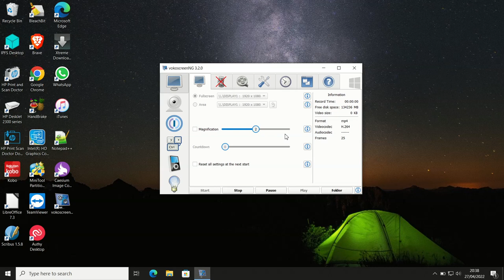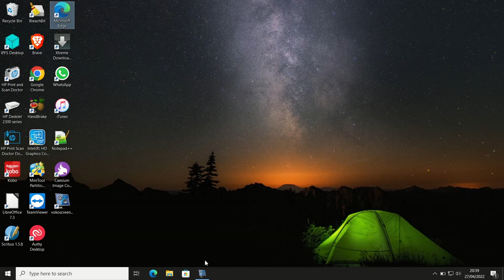Cara download ISO Windows 7 via Heidoc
Kali ini kita akan belajar cara mendownload file ISO Windows 7 via aplikasi heidoc, aplikasi heidoc ini adalah sebuah downloader ISO sistem operasi Windows dan juga Office yang terhubung ke server Microsoft lewat pihak ketika, si Heidoc ini punya nyimpen link tempat arsip ISOnya dan kita bisa pake semisal butuh file ISO windows atau Office.

Ingat ini cuma buat download filenya doang ya bukan beli, kita tetep harus beli lisensi windows atau office kalau bener-bener mau pake untuk jangka panjang.

Terima kasih,
Semoga bermanfaat